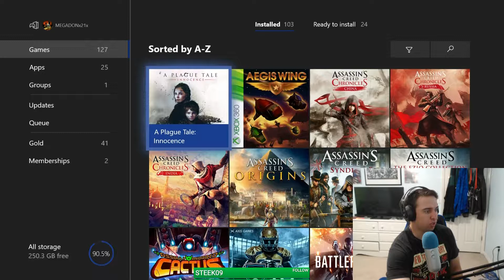A PLAGUE TALE: INNOCENCE - PLAY THROUGH GAME PLAY PART 1 "THE DE RUNE LEGACY"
*This was live streamed on May 16th, 2019*

Later than when I wanted to start this but we're finally playing A Plague Tale. This game looks super interesting and am excited to see how it is. Here is part 1 "The de Rune Legacy". This was played on the Xbox One X.